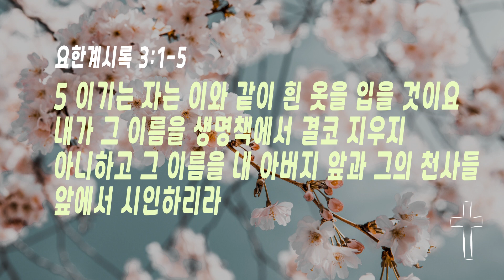죽게된 것을 굳건하게 2023.6.21.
죽게된 것을 굳건하게
김용식 목사

6월의 암송 말씀
믿음의 주요 또 온전하게 하시는 이인 예수를 바라보자

1 사데 교회의 사자에게 편지하라 하나님의 일곱 영과 일곱 별을 가지신 이가 이르시되 내가 네 행위를 아노니 네가 살았다 하는 이름은 가졌으나 죽은 자로다
2 너는 일깨어 그 남은 바 죽게 된 것을 굳건하게 하라 내 하나님 앞에 네 행위의 온전한 것을 찾지 못하였노니
3 그러므로 네가 어떻게 받았으며 어떻게 들었는지 생각하고 지켜 회개하라 만일 일깨지 아니하면 내가 도둑 같이 이르리니 어느 때에 네게 이를는지 네가 알지 못하리라
4 그러나 사데에 그 옷을 더럽히지 아니한 자 몇 명이 네게 있어 흰 옷을 입고 나와 함께 다니리니 그들은 합당한 자인 연고라
5 이기는 자는 이와 같이 흰 옷을 입을 것이요 내가 그 이름을 생명책에서 결코 지우지 아니하고 그 이름을 내 아버지 앞과 그의 천사들 앞에서 시인하리라